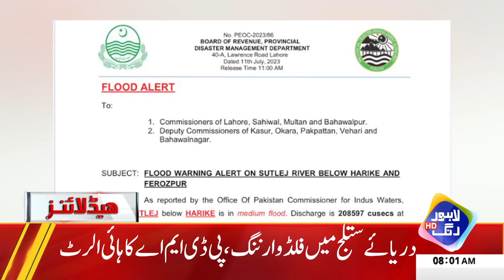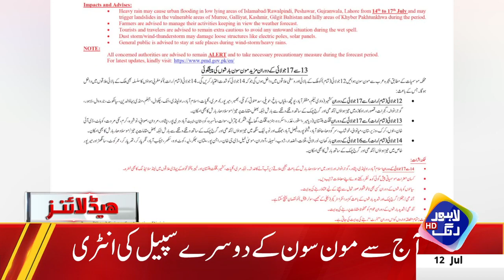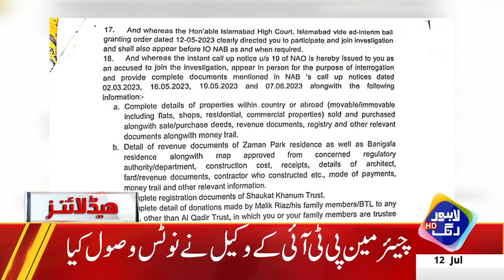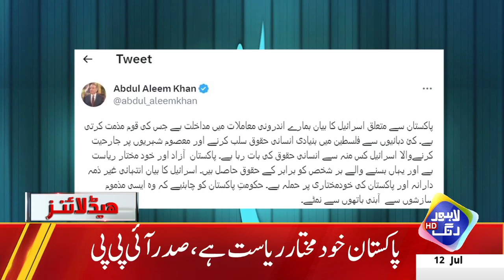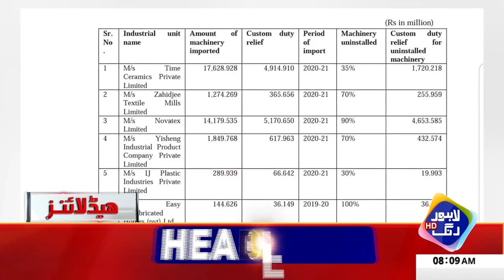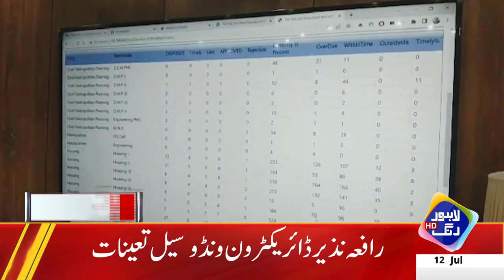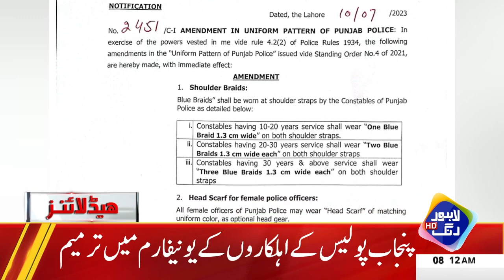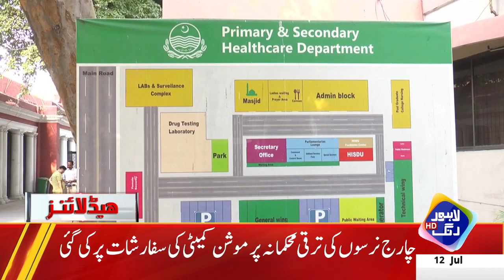Khabardar ! Lahore Ma Aik Bar Phir Bara Khatra | Headllines 08 AM | 12 July 2023 | Lahore Rang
✅India Redirects Waterflow, Impacting Pakistan
✅Second Spell of Monsoon to Start from 13th July to 17th July
✅LESCO Faces 550 Megawatt Shortfall